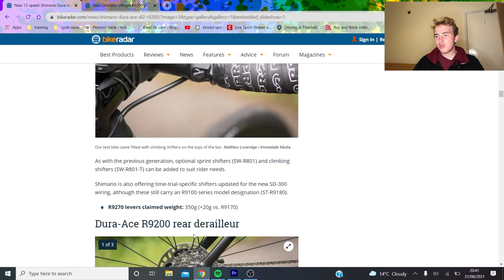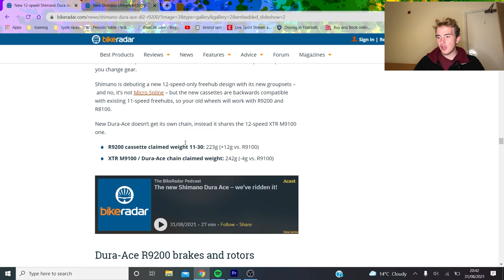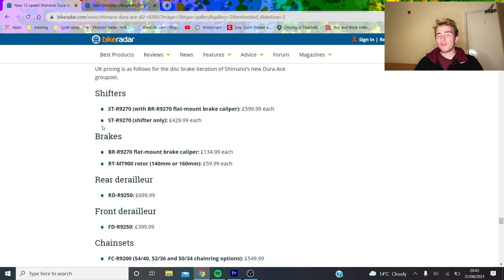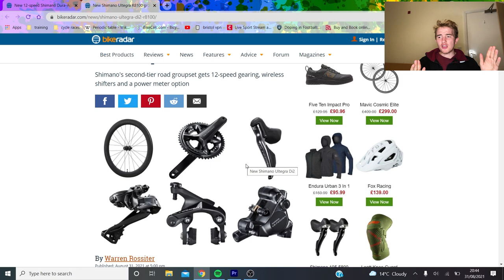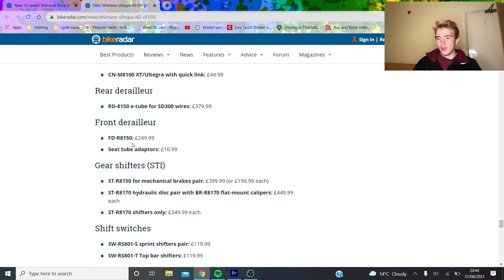Dura Ace 12 Speed REVIEW: HOT OR NOT?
Dura Ace 12 speed got released today and I go through what is good with dura ace r9200 and what is not